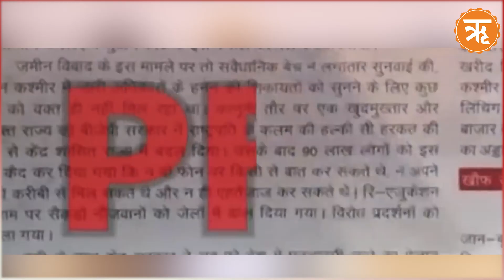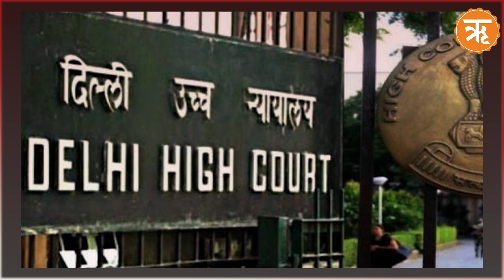केंद्र द्वारा PFI पर प्रतिबंध रहेगा जारी | UAPA ट्रिब्यूनल ने लगाई मुहर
दिल्ली हाईकोर्ट के न्यायाधीश की अध्यक्षता वाले यूएपीए ट्रिब्यूनल ने केंद्र सरकार द्वारा पॉपुलर फ्रंट ऑफ इंडिया (पीएफआई) और उससे जुड़े संगठनों पर लगाए गए प्रतिबंध को सही ठहराया है और उस पर 5 वर्ष का प्रतिबंध लगाने के केंद्र सरकार के फैसले पर मुहर लगाई है।